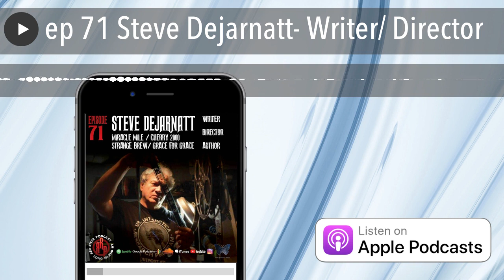Red River Podcast EP 71 Steve Dejarnatt- Writer/ Director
Amazing to have cult film director, Steve Dejarnatt on. The director of one of Sams favorite films of al time. The 1988 Miracle Mile. A brief run through his career. From film making all the way to author and his new book of short stories, "Grace For Grace".
And follow the podcast network Dark Satellite Media. Holla